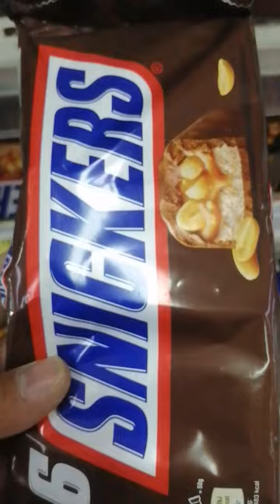snickers chocolate asmr youtubeshorts